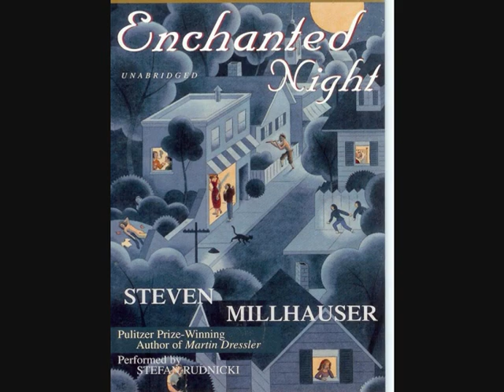Enchanted Night by Patrick J Burns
Enchanted Night by Patrick J. Burns (Daehn Publications, 2004, Grade 4/5). Commissioned by the Hanover Wind Symphony. Performed by the 2005 PMEA District 7 Band, Patrick J. Burns, conducting.